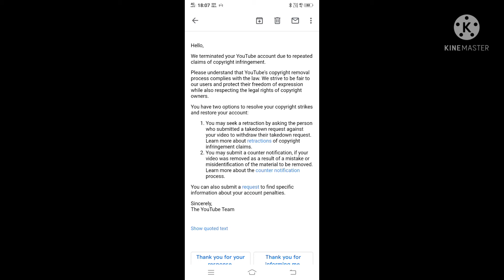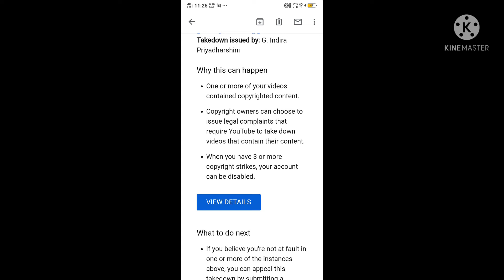UTTI TV#GEETHU VLOGS@Lets support 🙏🙏🙏co youtubers👍👍#manam andharam strikes kosam👍👍